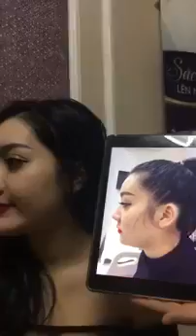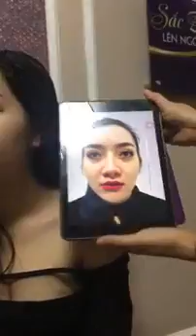Livetream cùng bạn gái xinh sau khi độn cằm tại Thẩm Mỹ Viện Lilia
Thẩm mỹ viện Lilia
   + Là hệ thống chăm sóc và tái sinh sắc đẹp dẫn đầu tại Việt Nam
           trong suốt 15 năm.
   + Thẩm mỹ viện Lilia có trụ sở tại số 55A Tô Hiến Thành, Quận hai Bà
           Trưng, Hà Nội